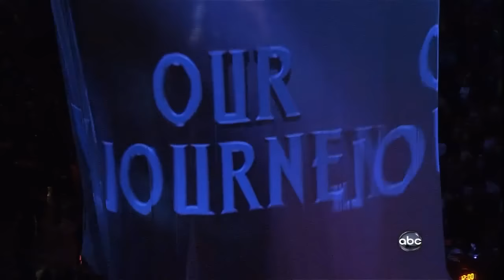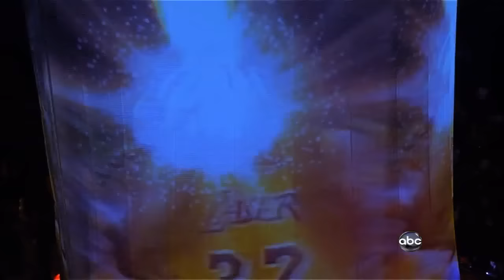2009 NBA Finals Gm. 1 Lakers vs. Magic